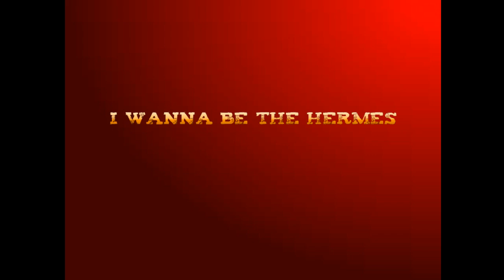I wanna be the Hermes